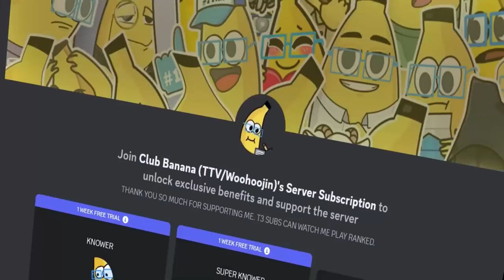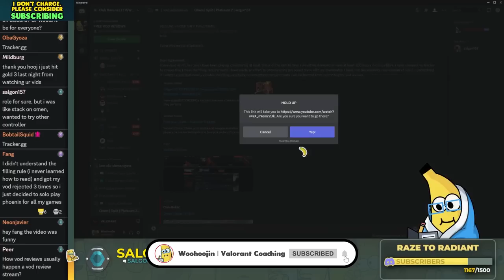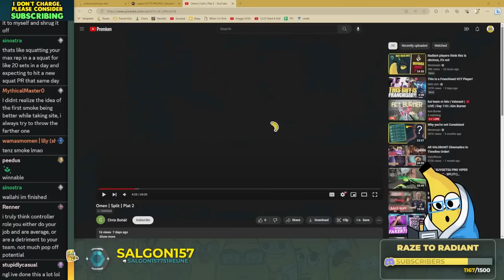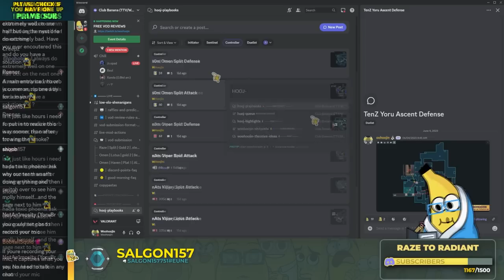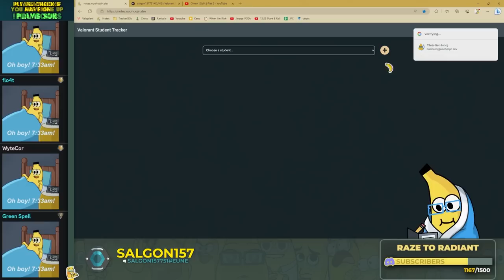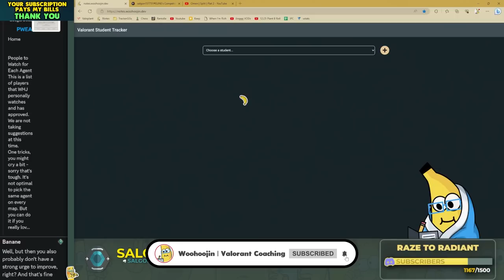share this with a toxic teammate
CHAPTERS:
0:00 INTRO
2:27 DISCORD
3:23 OMEN SPLIT PLATINUM
20:30 NOTES